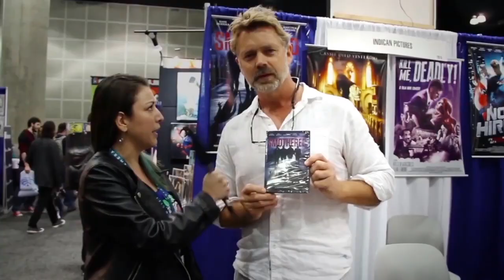Dr Who Has Pieces of Melee! Fan Artist Melanie Dean on the Hangin With Web Show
Host, Author and Journalist GW Pomichter and Co-host Christian Basel interview Artist Melanie Dean during Tampa Bay Comic Con in Tampa Florida.
Melanie Dean is a super talented Fan Artist, Celebrating fandoms since she could hold a paintbrush!